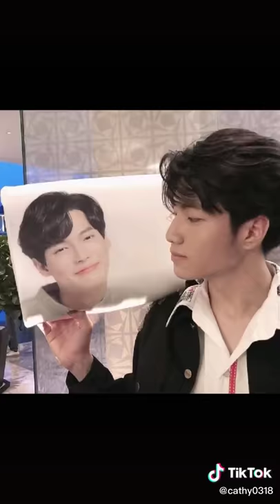Fanboy of Win Metawin